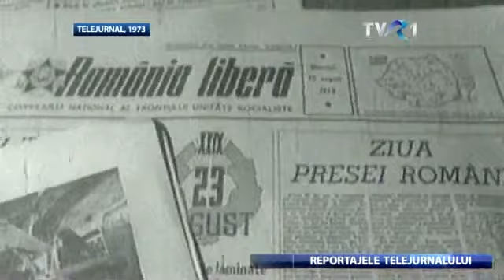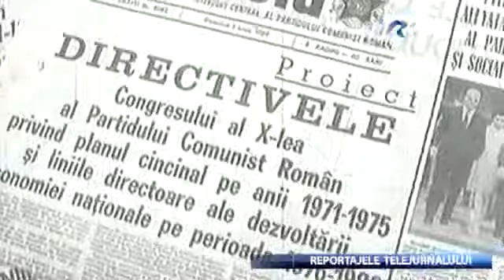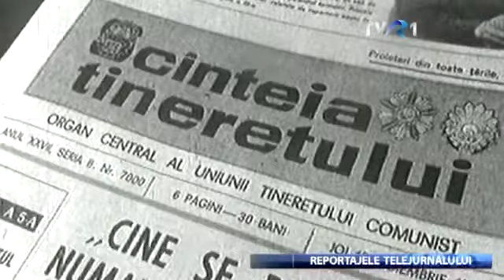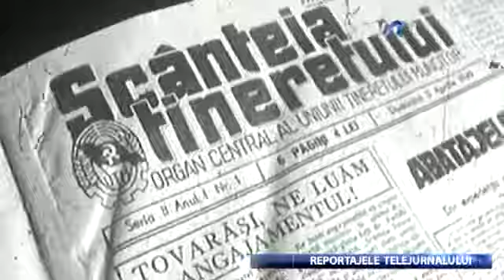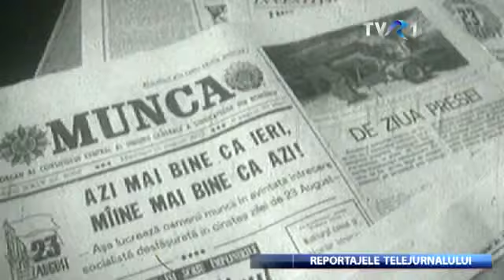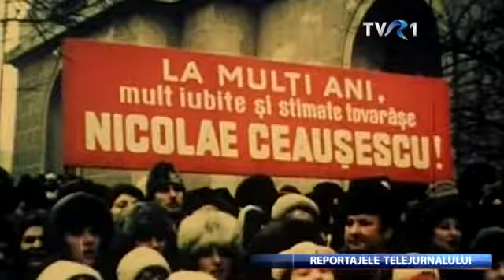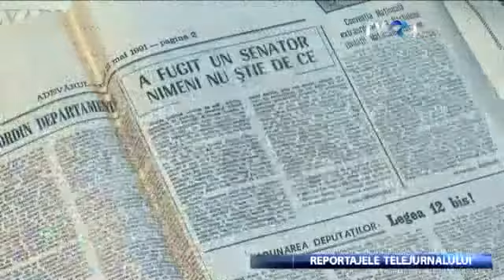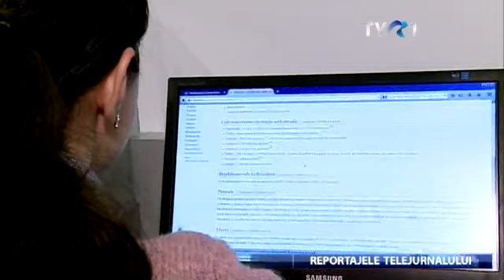Fabrica de cuvinte. Un reportaj despre presa şi viaţa de ziarist în perioada comunistă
La distanţă de un sfert de secol, pentru cei care citesc acum, un articol din „Scânteia”, de exemplu, pare halucinant. Pentru cei care au scris atunci, obligaţi să se conformeze unui stil impus de nevoia de îndoctrinare a maselor, este încă dureros.